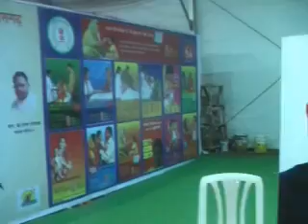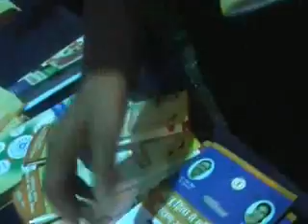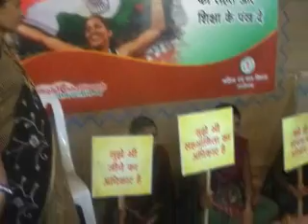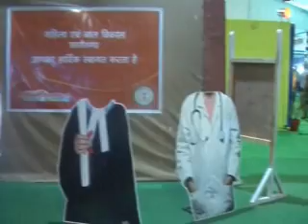Women & Child Development Department - Rajyotsava 2012